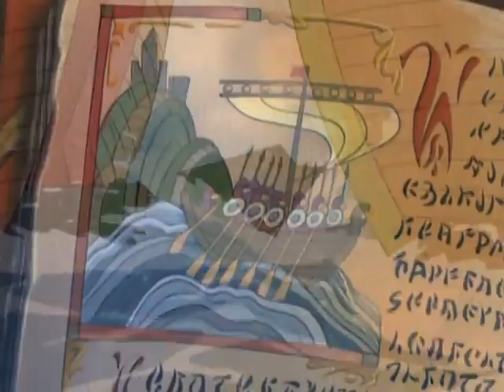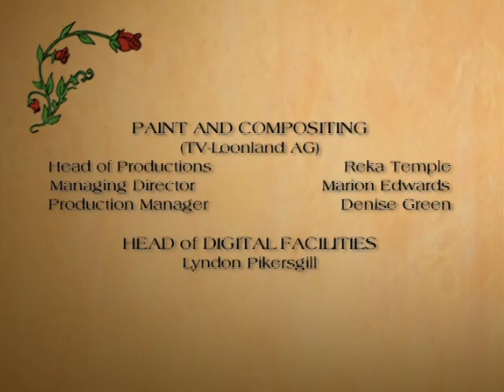Redwall (2024) • S3 E13 FULL EPISODE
Delve into the epic conclusion of "Redwall: Rose of Noonvale" (2002), where courage and valor collide in a battle for freedom!

In this climactic episode titled "The Fur and Freedom Fighters", the valiant inhabitants of Noonvale launch a daring assault on the formidable gates of Marshank. Led by their indomitable spirit, they stand united against tyranny, determined to reclaim their land from the clutches of oppression. However, despite their unwavering resolve, victory remains elusive as the gates of Marshank stand defiant against their onslaught. Faced with insurmountable odds, the heroes are compelled to retreat, their dreams of liberation deferred but not extinguished.

Directed with precision by Luc Bihan, and penned by the skilled trio of Brian Jacques, Steve Roberts, and Shawn David Thompson, "Rose of Noonvale" delivers a captivating narrative brimming with intrigue and adventure. With stellar performances from Tyrone Savage, Richard Binsley, and Lindsey Connell, the series culminates in a breathtaking finale that will leave viewers on the edge of their seats.

Experience the triumphs and tribulations of "Redwall: Rose of Noonvale" as it unfolds its gripping tale of bravery, sacrifice, and the enduring power of hope. As the saga draws to a close, immerse yourself in a world where heroes rise, battles are waged, and the bonds of friendship and loyalty are tested like never before.